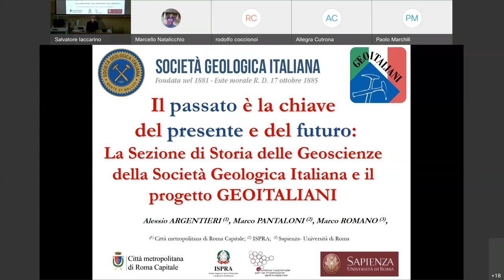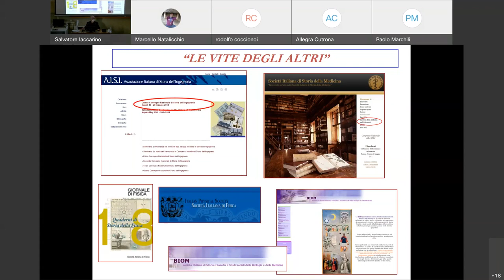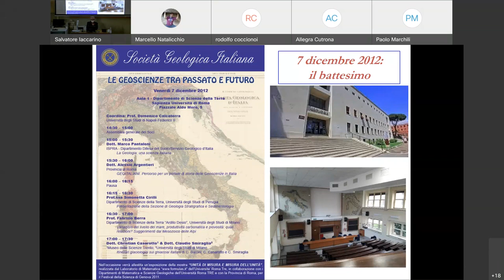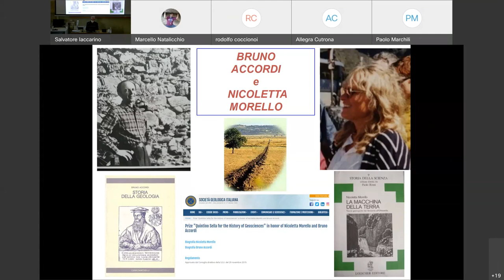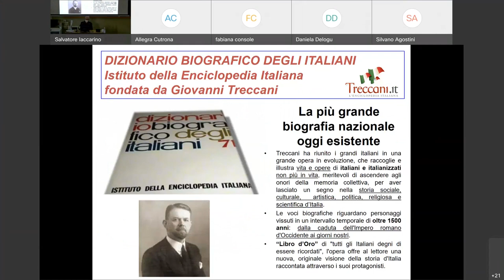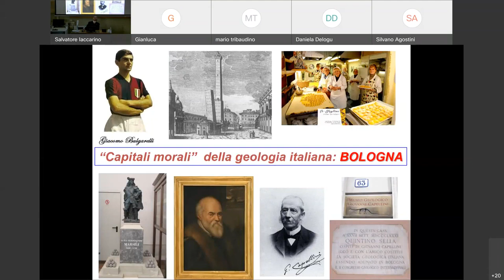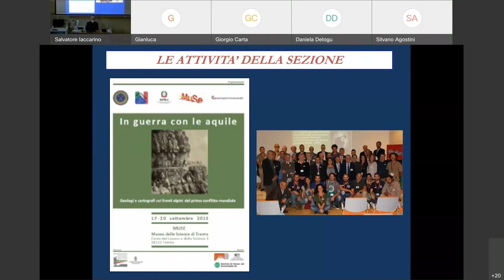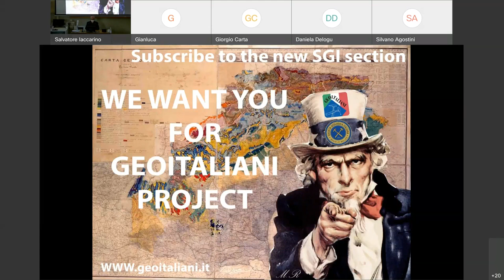01 - Il passato è la chiave del presente e del futuro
Alessio Argentieri (Sezione di Storia della Geologia della Società Geologica Italiana)